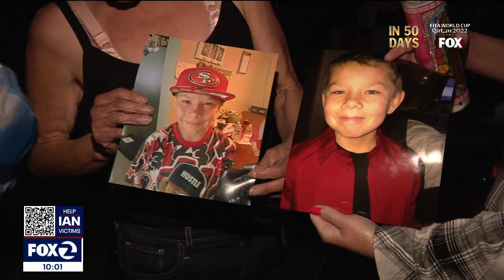12-year-old Antioch boy taken off life support after being hit by a car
Family and friends lit candles, released balloons, and said a prayer at a vigil to honor Gianathon, he and two other children were hit by a car last month.